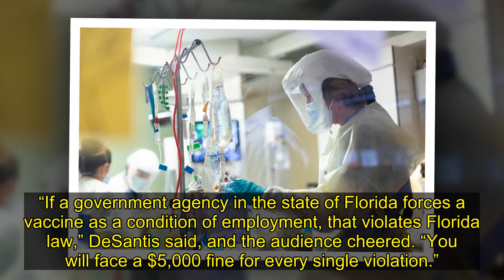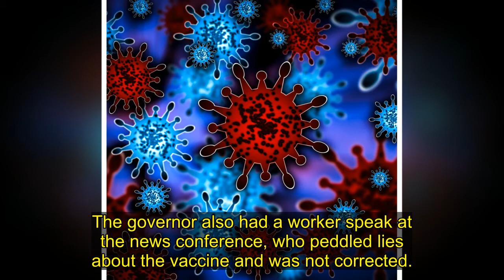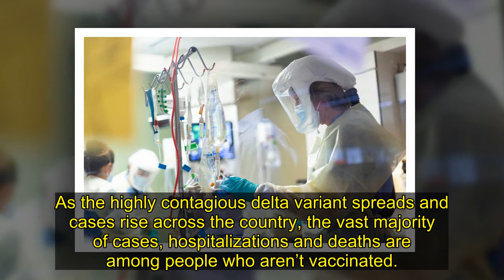Florida Gov. Ron DeSantis Says He'll Punish Cities For Requiring Vaccines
Florida Gov. Ron DeSantis (R) announced Monday that he was introducing new penalties for cities and counties that require public employees to be vaccinated, even as COVID-19 cases rise dramatically in the state.
“I don’t support mandates at all,” the governor said at a news conference.
“If a gov